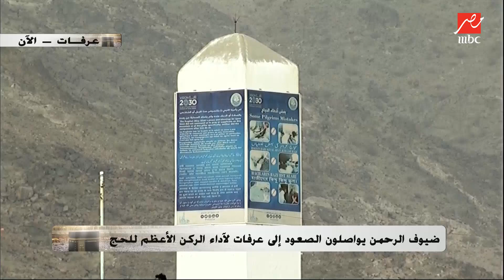الدكتورة عبلة الكحلاوي ودعاء مؤثر يبكي القلوب مع إيمان رياض ليوم عرفة